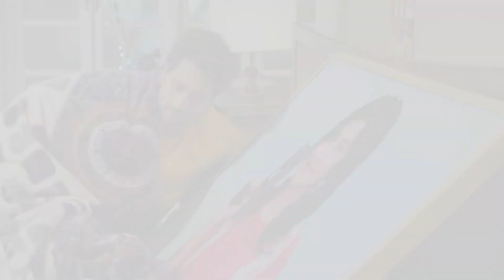ไฟรักนารี 2 : I MISS YOU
ไฟรักนารี2 ทุกวัน เวลา 19.30 น. ทางช่องซีหนัง หมายเลข 93 บนกล่อง PSI, GMMz, และทาง AIS Play, AIS Playbox, ทรูไอดี, เจริญเคเบิ้ล, Loox TV และทางช่องทางต่างๆ อีกมากมาย
รับชมตอนนี้!! คลิก